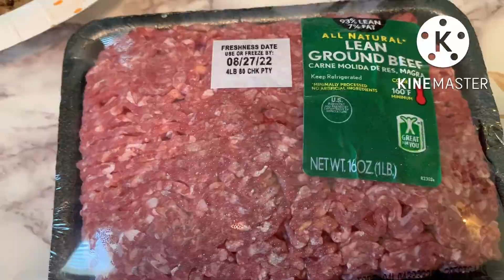Dirty rice: how to make the best Cajun dirty rice.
Ingredients
4 cups rice
1 pound chicken liver
1 pound ground beef
Cajun seasoning
Bouillon powder
Pepper
Salt
Green pepper
Onion
Celery